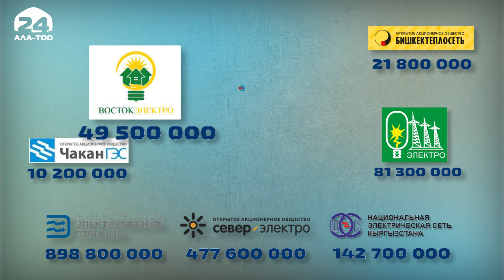Кыргызстанцы должны понять и принять неизбежность изменения тарифной политики в энергетике